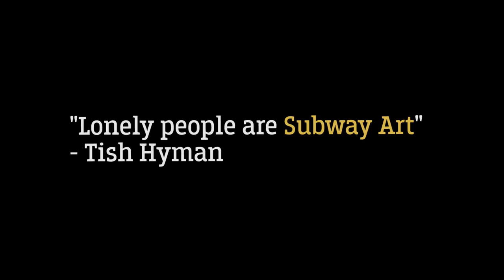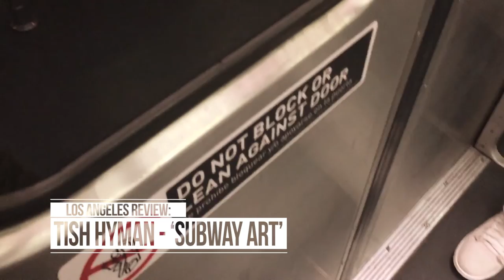Tish Hyman - Subway Art: STREET REACTIONS in San Francisco & Los Angeles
In this review we helped gather feedback for Tish Hyman & new single "Subway Art". Watch a few people in San Francisco & Los Angeles listen to the song & share their opinions.

Tish Hyman is an up and coming artist hailing from Brooklyn New York and already has co-signs & upcoming work with music industry legends such as Alicia Keys, Kanye West, Diddy, Fabolous & more.

Shot with an iPhone 6📱

Want us to review your work? Hit us up.

If you would like us to get feedback on your work/products/business or looking to advertise a 10-15sec clip in one of our upcoming videos then please submit